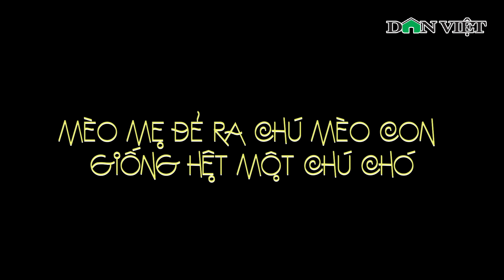Mèo mẹ đẻ con giống hệt chó nhà hàng xóm, chủ đi xét nghiệm ADN và nhận cái kết sốc | Báo Dân Việt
Báo Dân Việt | Những câu chuyện lạ lùng, kỳ quặc vẫn đang xảy ra thường xuyên xung quanh cuộc sống của chúng ta. Trong đó, có những chuyện thật khó để lý giải khi chú mèo nhà mình nuôi sau một thời gian mang thai lại đẻ ra một chú chó con. Hãy cùng chúng tôi tìm hiểu thực hư câu chuyện nghe rất khó tin này.

Mời quý vị và các bạn xem thêm: Xem chú chó khóc nức nở, ngất xỉu trong đám tang: Ròng rã 3 năm canh mộ chủ